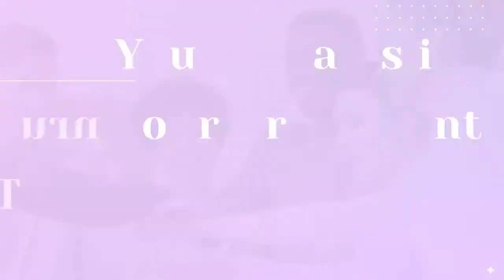How to Have the Courage to Follow your Dreams and Take Action with Christelle Biiga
In todays episode we will discuss how to have the courage to follow your dreams. Courage is the decision that you make every day to show up, to get clarity on what you REALLY want and taking the next aligned step without needed to know everything. You don’t have to know every step, plans don’t always work out the way we expect, but the courage to take the next right move is what will keep you moving. In this episode, I’m joined by Christelle Biiga, a  Transformational Coach and manifestation expert. Christelle is originally from Cameroon, and five years ago, she moved to the US to follow her dream.  However, on arriving, immigration officers tried to deport her because they thought she came to work as a prostitute. She ended in a detention center where she spent 9 months to prove that she was a good person.

This was her defining moment, and today Christelle is living her dream. She works with female entrepreneurs to help them develop the courage to make decisions that will lead them to their success in life. During the episode, Christelle shares life lessons from her experience and practical tools to help you cultivate your courage to follow your dreams and achieve your goals.

Timestamps:

●      Intro (00:00)

●     Christelle's backstory (01:21)

●     Taking action to change her life (05:20)

●     The motivation behind Christelle's immigration and the reality of Africa (13:49)

●     Christelle's first job and how she advanced to follow her passion (23:49)

●     The perception about Africa and the importance of acknowledging people (27:30)

●     Finding clarity before taking action (30:48)

●     What do you REALLY want? (38:08)

●     How to build your courage to follow your dreams (45:10)

●     Christelle's coaching program- The Courage Boost (53:44)

●     How to reach out or connect with Christelle (59:57)

About the Christelle:

Christelle Biiga is a former Corporate Executive turned Personal Empowerment Coach, Inspirational Speaker, and President of the Freedom Through Courage TV Channel.

Christelle left Africa 5 years ago, to pursue her American Dream. She barely spoke English and knew no one here. Her American Dream almost turned into a nightmare when an immigration officer tried to deport her because he said she was coming to work as a prostitute. She was put in jail for 9 months before finally getting granted the legal right to stay. She's now a successful entrepreneur who has been interviewed on podcasts and news stations around the world, and her story has been published in several magazines.

Today, she empowers entrepreneurs to make courageous decisions to achieve the level of success they have always dreamed of.

About Veronika & The Biz Essentials:

Are you struggling to get your business off the ground? Do you feel defeated, personally or professionally? The Biz Essentials Podcast is here to help! Host Veronika Childs has overcome some of life’s greatest challenges. From starting a business, to overcoming childhood trauma, extreme weight loss, a cancer-scare, and battling imposter syndrome. Through she struggles she hopes to inspire others to follow their dreams! On the Biz Essentials Podcast, Veronika will teach you how she was able to start living for adventure, rather than fear and self-doubt. She shares her own advice in building a business, as well as bringing on guests who are experts in their fields. The Biz Essentials Podcast is here to inspire and direct your path to a brighter future. Have a question, or want to be featured on the show? Reach out for ways to get connected today!

Connect with The Biz Essentials Podcast
**Connect with The Biz Essentials:**